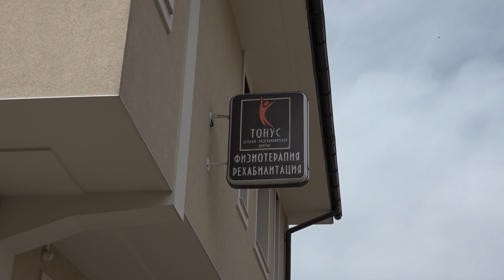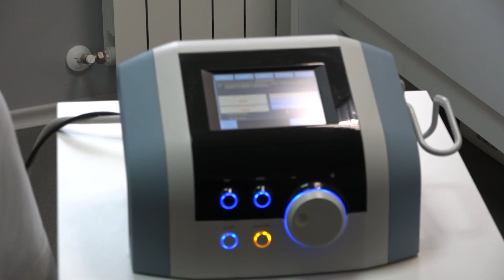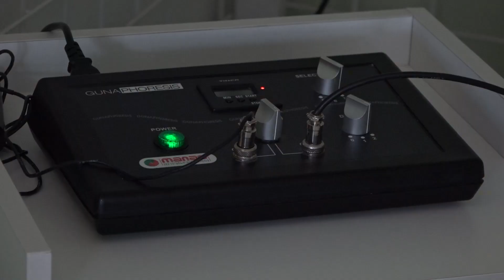“Тонус” ще възстановява от контузии младите таланти на Лудогорец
👉 Последвайте ПФК Лудогорец 1945 | Follow PFC Ludogorets 1945